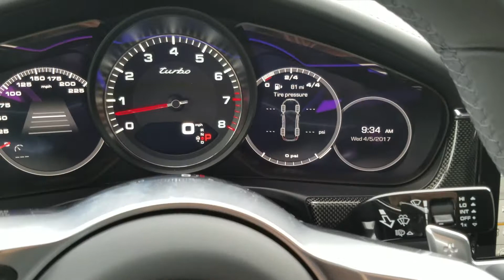The All New 2017 Panamera Turbo Interior Dash with start and rev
A quick video of the all new Panamera digital dash, navigation, power vent control, start, and rev. Place your orders now, the list is growing fast for this limited production Porsches. ask for Derek Bonzagni